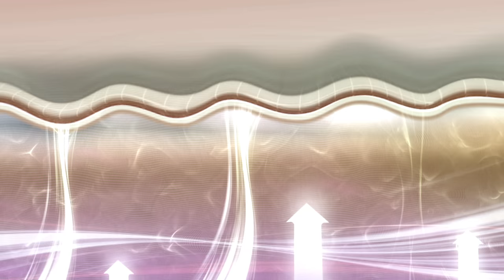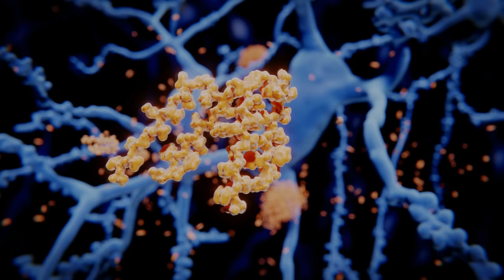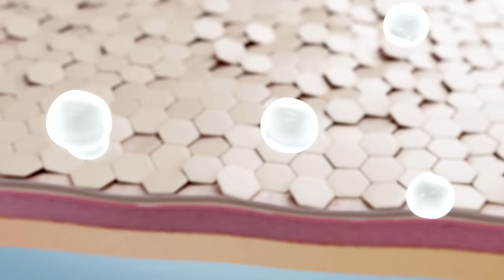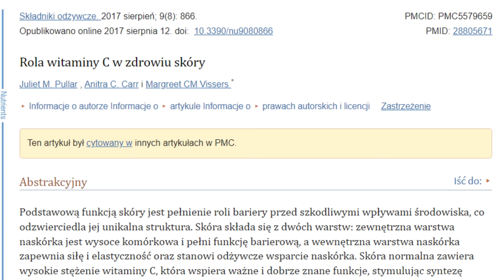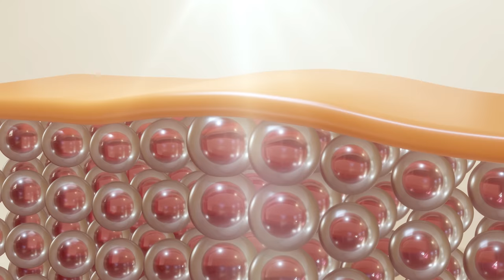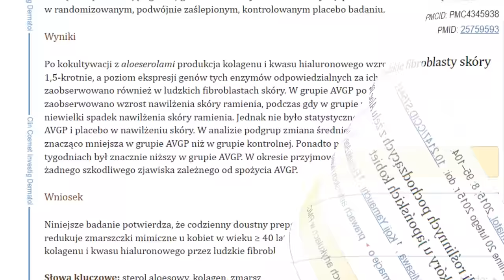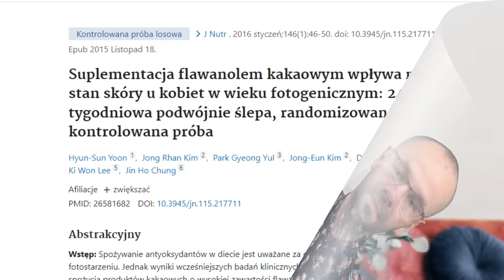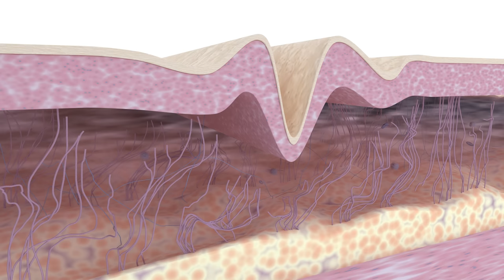Twarz młodsza o 10 lat. To wygładza skórę i zmarszczki.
↓ SPIS TREŚCI
0:00 Wstęp
4:59 Witamina C
7:05 Witamina A
8:17 Witamina D
9:01 Astaksantyna
9:44 Żel aloesowy
10:20 Resweratrol
10:39 Koenzym Q10
11:01 Miedź
12:21 Cynk
12:52 Krzem
13:16 Zdrowe nawyki
14:10 Zakończenie